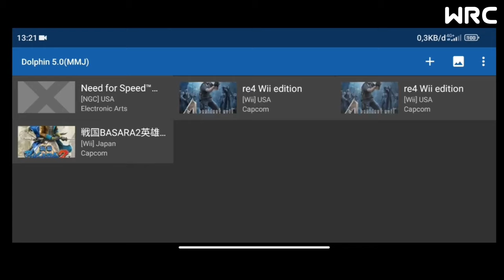50 Game Dolphin Emulator Terbaik 2023 | Game Dolphin Emulator Grafik hd yang bisa kamu coba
Haii semuaa , selamat datang di channel ini. 😁😁😁

Dolphin emulator menjadi salah satu emulator yang sangat diminati oleh banyak sekali orang. Dengan emulator ini, banyak sekali jenis game yang bisa kita coba. Khususnya game dari konsol Gamecube dan juga Wii.
Nah di video ini, aku akan membagikan game dolphin emulator terbaik 2023, yang pasti sangat seru dan juga keren. Jadi buat kalian yang penasaran pastikan tonton video ini sampe akhir yah 😁😁😁. Soo let's play